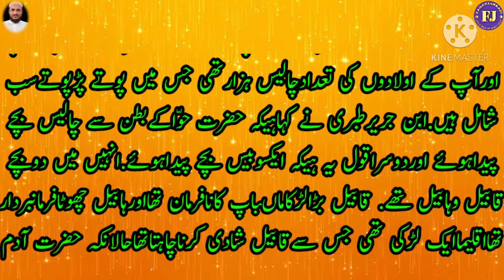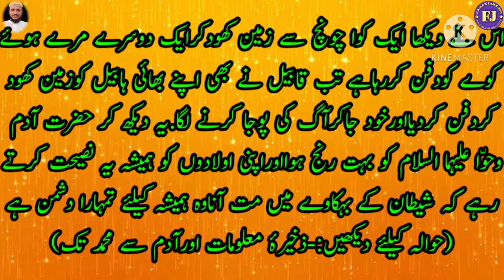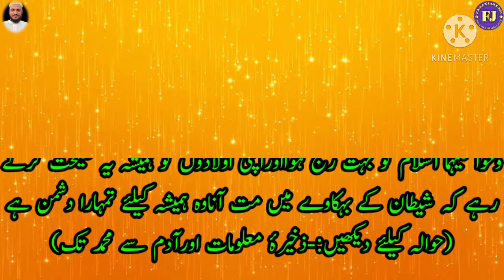Hazrat Adam Story in Urdu | Hazrat Adam Ali S ka Waqia | Hazrat Adam Alaihissalam India Men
Hazrat Adam Story in Urdu || Hazrat Adam Ali Salam ka Waqia || हजरत आदम अ0 का वाकया || Hazrat Adam Alaihissalam India Men

 Is video me hazrat adam o hawwa Alaihomas salam ki mukhtasar taur per halate zindagi par raushani dali hai. jisme ke aek aaisa sawal tha jo bahut se logaun ne puchha hai.hazrat adam alaihissalam ko jab allah tala ne Jannat me aek darakht ke phal khane se mana kiya tha phir bhi shaitan Iblis ke bahkawe me aaker bibi hawwa ne adam se kaha chalo aek phal khane se kiya hojayaga. Bas aek phal khana tha ke adam o hawwa ke badan se sare kapde girne lage fir donon ne sater chhupane keliye darakht ke patte ka sahara liya. Bilaakhir kukme khoda wandi huwa ke tum sab Jannat se utar jawo Quran Pak me badi tafsil se ye waqiya maujud hai.yahan ikhtesar ke taur per maine likha hai.